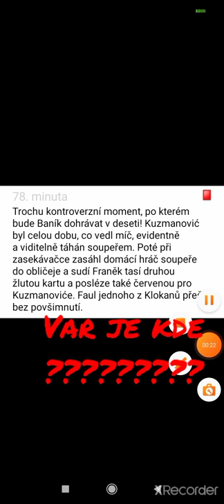Baník Ostrava vs Bohemians Praha /červená karta/